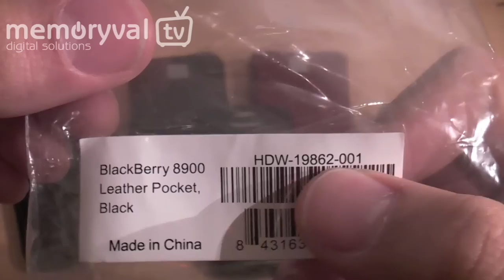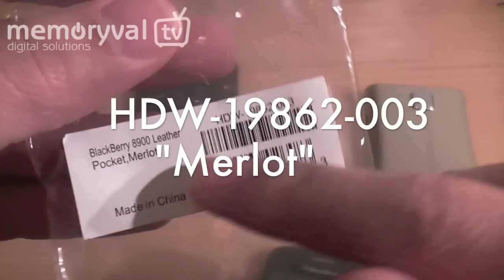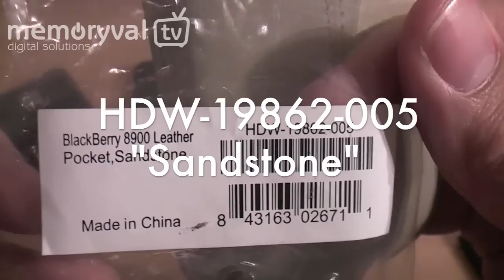Funda BlackBerry para Curve 8520, 8900, Bold 9700 (HDW-19862)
Presentación de la funda original de RIM para los modelos BlackBerry Curve 8520, 8900 Javelin y para la Bold 9700. El modelo de funda HDW-19862 es el original de BlackBerry , es de tipo estuche, incorpora sensor de proximidad que detecta cuando el móvil está dentro de la funda para activar el ahorro de energía. La funda HDW-19862 está fabricada en cuero de calidad y también incluye dos guías internas que permiten el sacar y meter el móvil de una forma fácil y segura. Esta funda está disponible en colores negro (Black), Rojo (Merlot), Marrón (Espresso) y Beige (Sandstone).